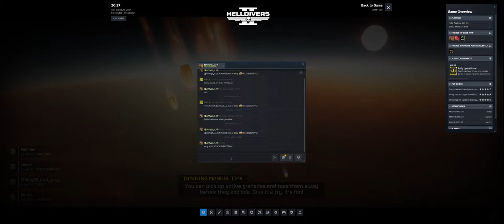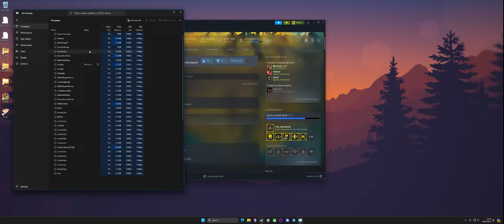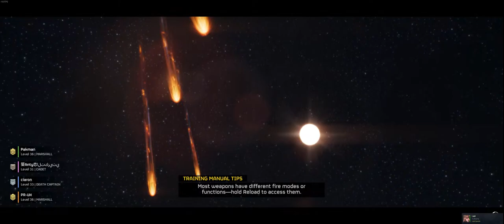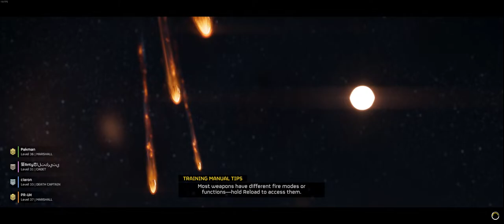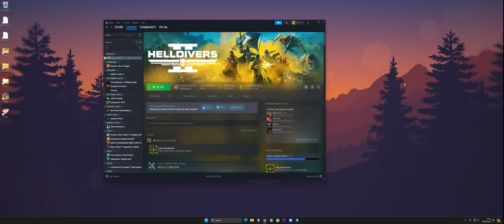Automatons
GPU: NVIDIA GeForce RTX 4090
CPU: AMD Ryzen 9 3900X 12-Core Processor
Memory: 32 GB RAM (31.93 GB RAM usable)
Current resolution: 3440 x 1440, 144Hz
Operating system: